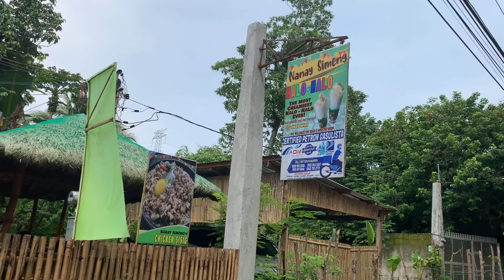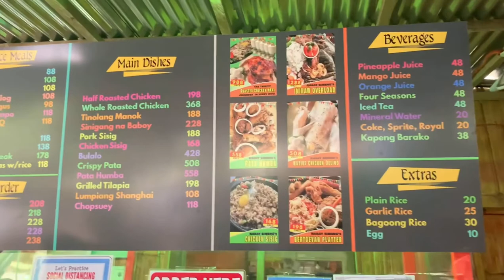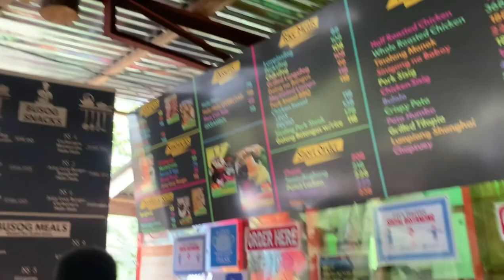Nanay Simeng Halo Halo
Thank you so much & May God Bless us all ❤️❤️❤️!